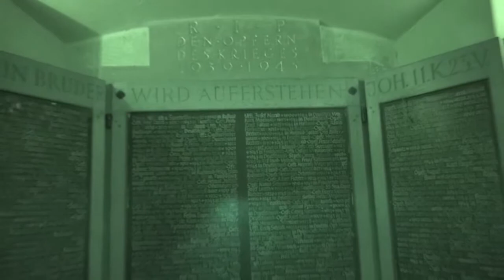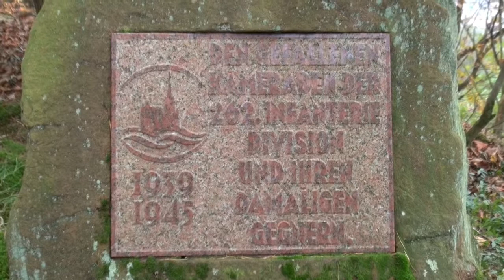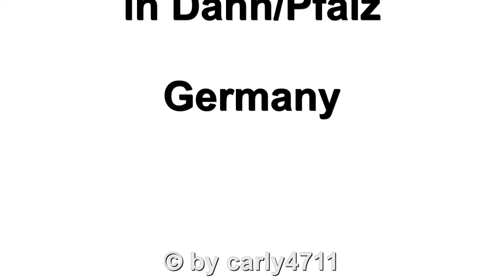Feierstunde auf dem Ehrenfriedhof Dahn / Pfalz Germany am Volkstrauertag T2/2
Zum Gedenken an die vielen hier auf dem Ehrenfriedhof in Dahn liegenden,toten Soldaten wurde eine Gedenkfeier am Volkstrauertag abgehalten. Auch hochrangige Soldaten waren der bei der Feier anwesend und legten zum Schluss einen Kranz nieder.
Ein Teilauszug von dem Programm:
Der Musikverein "Wieslautermusikanten" sowie der Männer-und Frauenchor des MGV Dahn,
Begrüßung sowie Schlusswort Stadtbürgermeister Alexander Fuhr,MdL,
Ansprache von Frau Hauptmann Arianne Dittmer sowie dem Beigeordneten Christof Reichert, Vertreter der Kreisverwaltung Südwestpfalz.
Geistliche Worte duch Herrn Karl Josef Koch Vorsitzender des Pfarrgemeinderates für die Kirchengemeinde.
Unter dem Glockengeläut, Kranzniederlegung durch:
Landesregierung RLP
Stadt Dahn
Kreisverbindungskommando Südwestpfalz
Soldaten der 4.Luftwaffenausbildungskompanie, Germersheim
Gegen 16:00Uhr schmückten die Kinder die Gräber aus freien Stücken mit einem Kerzenlicht.
Zu meiner Schulzeit wurde der kpl Weg zum Ehrenfriedhof mit Fackeln beleuchtet als es da noch eine Feier gab. Solche Erinnerungen bleiben immer hängen.